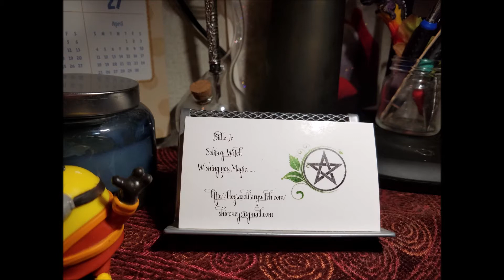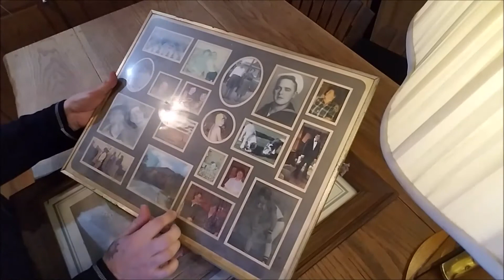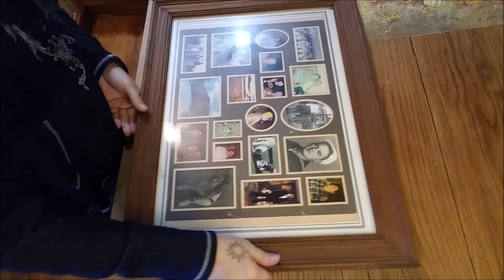Changing Picture Frames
Bring in a new old piece of something into your home and making it yours .